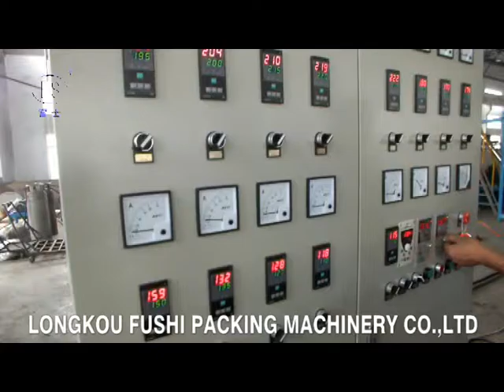PS Foam Sheet Extrusion Line